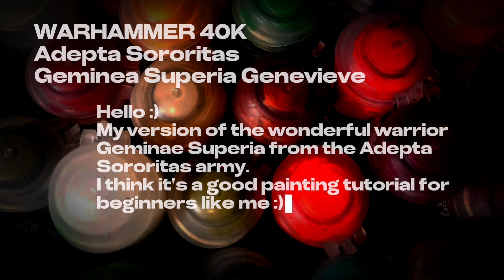WARHAMMER 40k ADEPTA SORORITAS Celestine Set Geminae Superia Genevieve painting tutorial minifigures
Hello :)
My color version of the Geminae Superia from Celestine Set.
Army Adepta Sororitas
Easy quick simple minifigure painting tutorial for beginners.

Another tutorials

PAINTS USED

Citadel colors:
Balthasar gold
Auric armour gold
Drakenhof nightshade
Abaddon black
Warpfield grey
Canaptek alloy
Mephiston red
Astorath red
Evil sun scarlet
White scar
Kislev flesh
Guilliman flesh
Blood angels red
Leadbelcher
Longbeard grey
Stormhost silver
Aethermatic blue